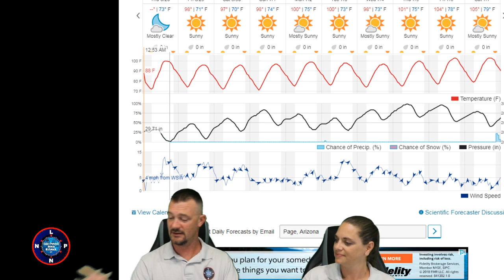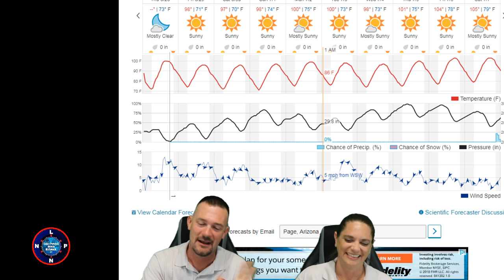Simulcasting with Restream.io